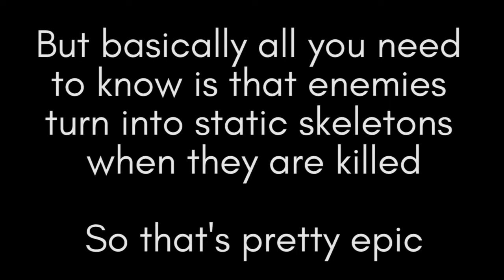The Last Hope: Trump VS Mafia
"This game is crazy fun, if you like shit." - Crocodile Deathspeed, 2018.